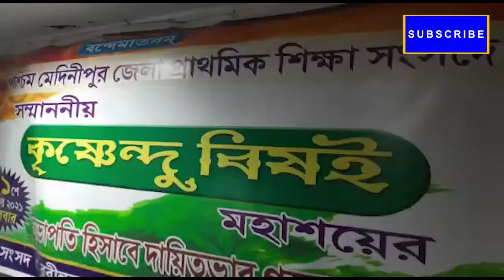পশ্চিম মেদিনীপুর জেলা প্রাথমিক শিক্ষা সংসদের চেয়ারম্যান হিসেবে আজ দায়িত্ব গ্রহণ করলেন কৃষ্ণেন্দু ব